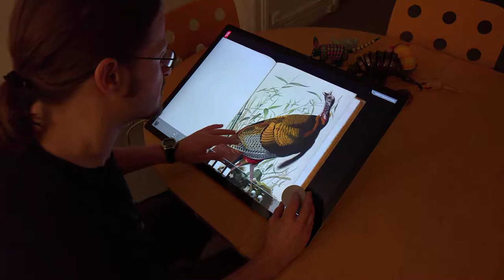Audubon's "The Birds of America", Turning the Pages on a Microsoft Surface Studio with Dial